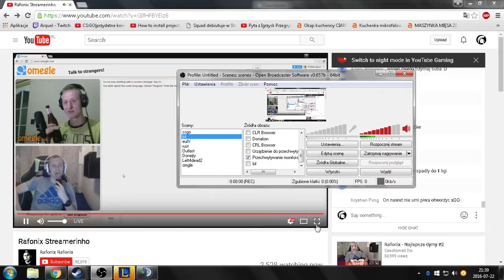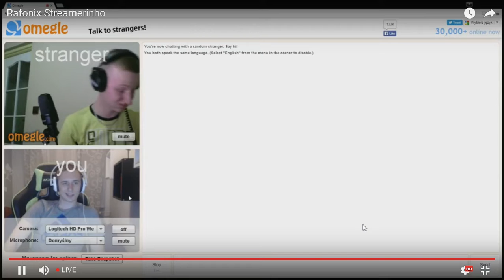Gural Zeruje Piwo dymy Here